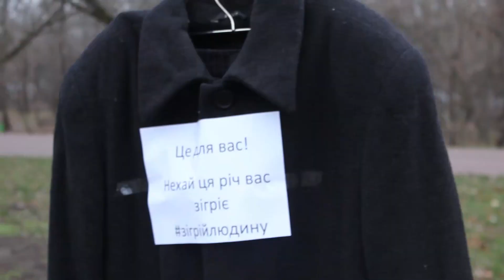зігрійлюдину п'ята акція, дякую вам найкращі люди.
Разом із вами ми вже сьогодні робимо цей світ кращим! Дякую вам небайдужі люди!)